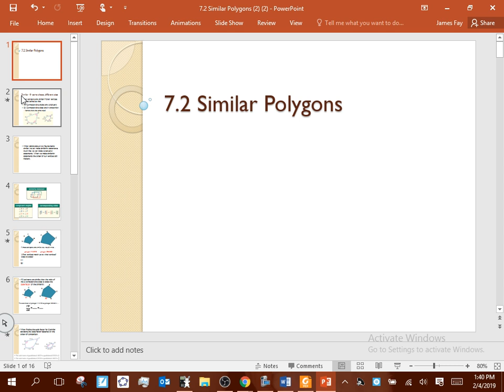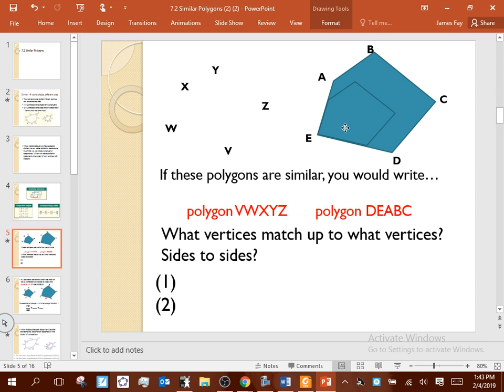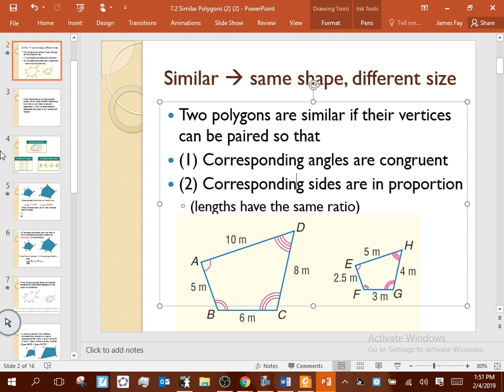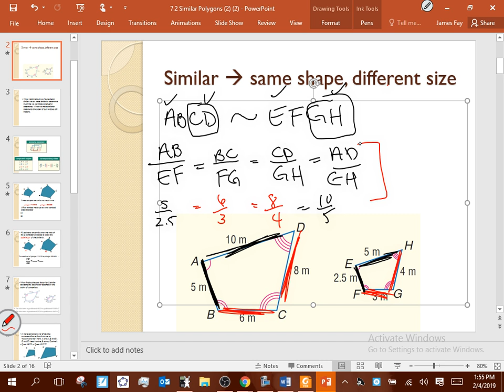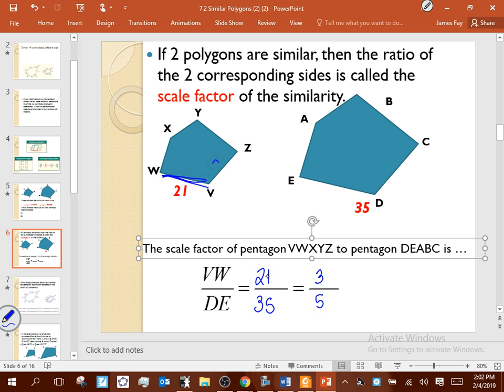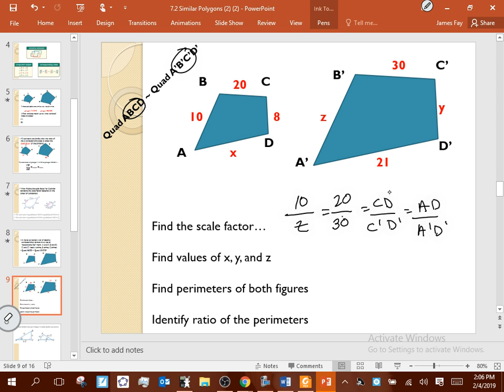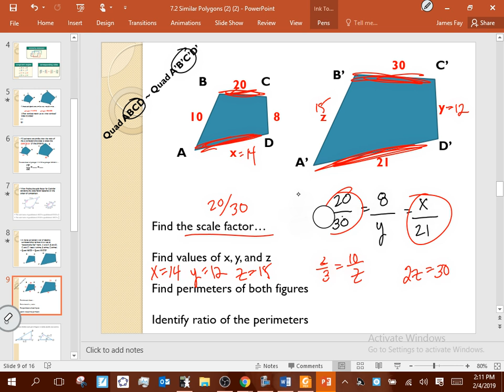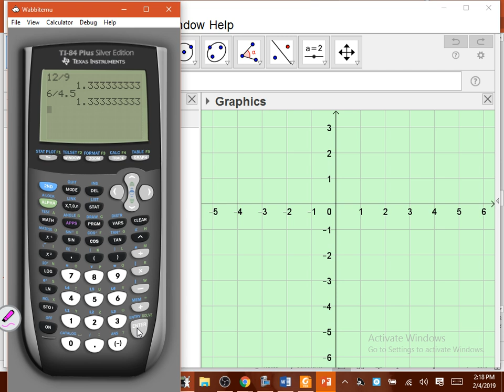Feb4 7 2 Day1 Geometry